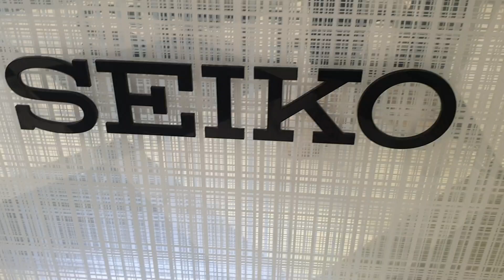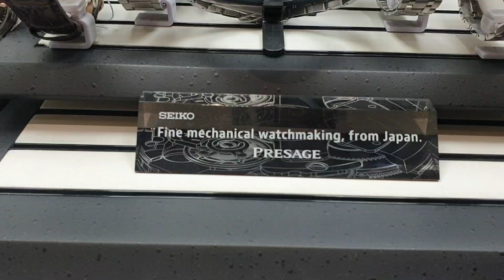Seiko watches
You will get 100% Original product with dealer sign stramp on warranty with best deal.